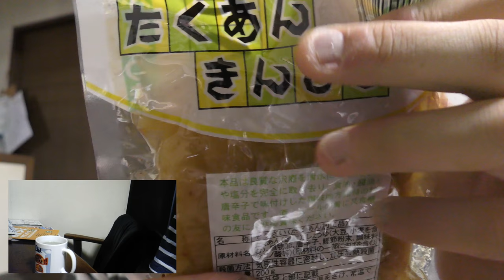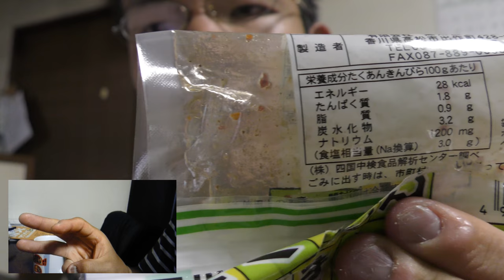きんぴらは牛蒡や人参だけじゃない！？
きんぴらといえばごぼう、そして人参……だけじゃないんですか！？こんなものがあるなんて！！
贈り物は此方まで↓
〒153-0042